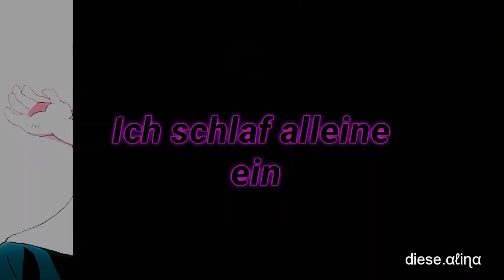AMV Collab mit Diese.Alina- •●Achterbahn●• Re:zero hajimeru isekai seikatsu and My Hero Academia